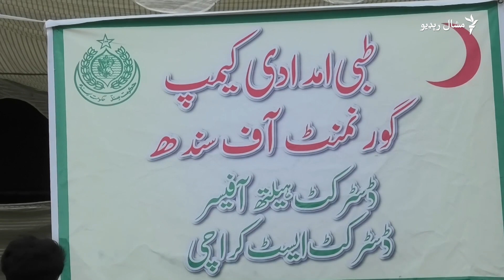پاکستان کې سېلاوونه: يوشمېر سېلاو ځپلي د کراچۍ په سکولونو کې دېره شوي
په پاکستان کې روانو سېلاوونو د سيند صوبې لکونه خلک بېکوره کړي دي. صوبايي حکومت يوشمېر سېلاو ځپلي د کراچۍ په سکولونو کې ځای پر ځای کړي دي. بلخوا هلته زياتو اورښتونو او سېلاوونو زياتره فصلونه هم تر اوبو لاندې کړي دي. نور حال د نياز علي خان په ويډيويي راپور کې وګورئ.